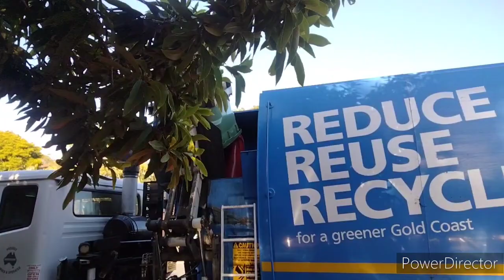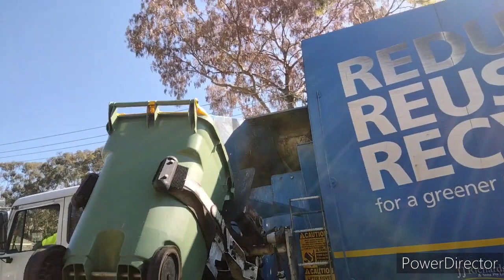111U on garbage + (111f) and (111n)